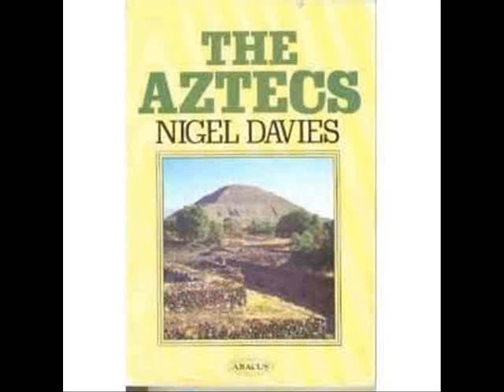The Aztecs by Nigel Davies, Chapter 7